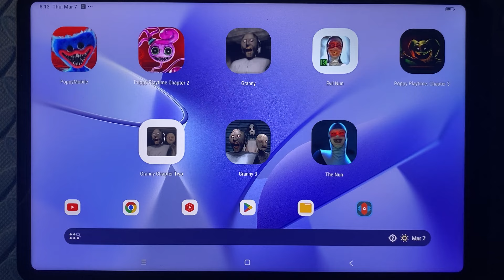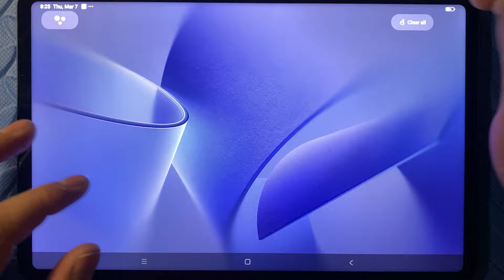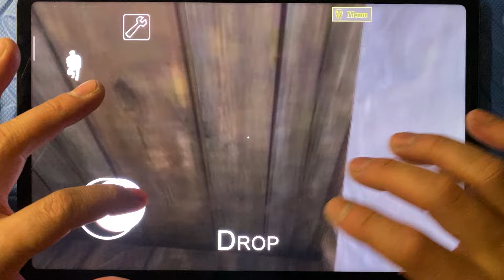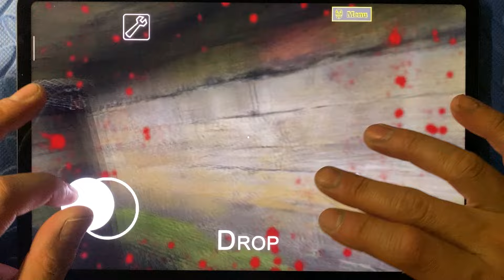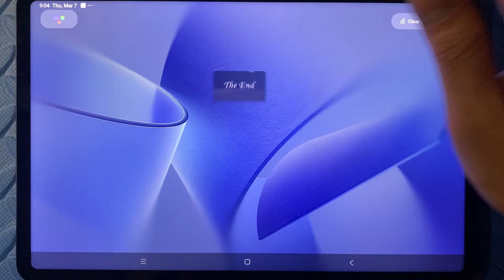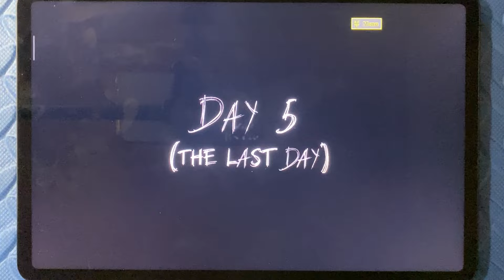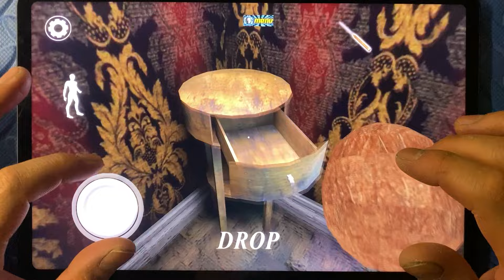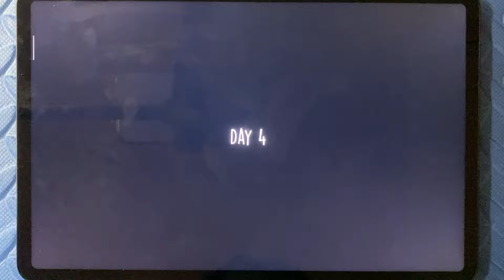PoppyMobile,Poppy Playtime Chapter 2,Granny,Evil Nun,Popy Play Time Chapter 3,Granny Chapter Two...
PoppyMobile,Poppy Playtime Chapter 2,Granny,Evil Nun,Popy Play Time Chapter 3,Granny Chapter Two,Granny 3,The Nun